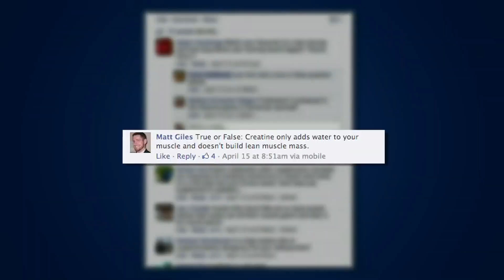Does Creatine Really Work? (Facts Don't Lie)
Does creatine work and does creatine help build muscle? Find out in this episode of ATSGS! Many of you have been wondering some of the benefits of taking creatine and also why exactly creatine works.

Monohydrate creatine is the best creatine supplement due to the vast amount of research done on it. This creatine powder has been shown to increase the rate of protein synthesis, and lower cortisol levels.

This is important for people trying to promote muscle growth, but also for those who are interested in fat loss because we all know that higher cortisol levels usually means higher inflammation and higher body fat percentages.

My top 2 muscle gain supplements would have to be:

1. Whey protein
2. Creatine Monohydrate

These supplements for muscle gain are going to give you the best bang for your buck. Both post / pre workout supplements have been shown to increase muscle mass and decrease fat mass.

LIKE this video up on does creatine work!

Have a friend that wants to know does creatine work? Here's the link to share: